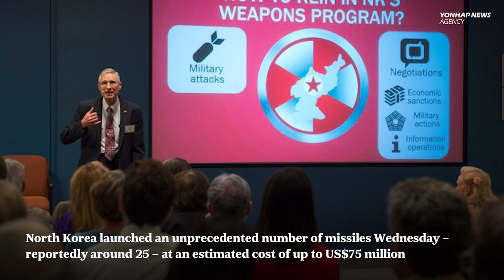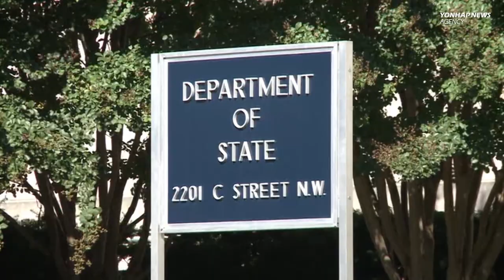North Korea raises stakes again after firing $75mn worth of missiles in 1 day